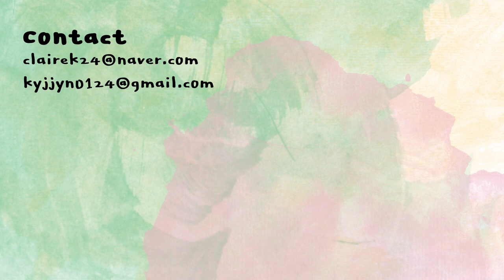[ENG] 핑크색 머리💞하고 나갈 준비 합니다😘 Get Ready with Me | 클레어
*사용한 제품 products*

스틸라
원스텝 프라이머
STILA
one step prime
58,000KRW

터치인솔
프리티필터 터치 커버 쿠션
21 누드베이지
TOUCHINSOL
preetyfilter touch cover cushion
21 nude beige
28,000KRW

티썸
씨씨 컨실러 아이스 바닐라
T:SOME
CC concealer ice vanila
11,000KRW

코드글로커러
레스이즈모어 오일컷팩트
CODE
less is more oil cut pact
12,000KRW

씨스터앤
듀얼 우드 아이브로우 02 라이트브라운
SISTERANN
dual wood eyebrow 02
14,000KRW

클리오
프로 아이 팔레트 05 러스티드로즈
CLIO
pro eye palette 05 rusted rose
32,000KRW

미샤
컬러웨어 브로우 카라
뉴트럴 브라운
MISSHA
colorwear brow cara
neutral brown
7,800KRW

투쿨포스쿨
아트클래스 바이 로뎅 쉐딩 모던
TOOCOOLFORSCHOOL
artclass by rodin shading modern
16,000KRW

무드스타일러 01 노멀브라운
WAKEMAKE
mood styler 01 normal brown
28,000KRW

조성아22
동공미인 샤프 펜슬 아이라이너
CHOSUNGAH22
dong gong minn sharp pencil eyeliner
20,000KRW

네오젠
엑스트라 볼륨컬 메탈 마스카라 블랙
NEOGEN
extra volumecurl metal mascara black
35,000KRW

디칸
벨벳 소프트 블러셔 피치리셔스
DIKAN
vlevet soft blusher pitch licious
15,800KRW

이니스프리
비비드 샤인 틴트 1호 포근한 진저캔디
INNISFREE
vivid shine tint 01
10,000KRW

*사용한 도구 Tools*
플라리아
시리얼 아이브로우 69호
FLALIA
si:real eyebrow 69
6,900KRW

다이소
쉐도우 브러쉬 (대)
DAISO

베이스 섀도우 브러쉬310
ETUDEHOUSE
base shadow brush 310

이니스프리
스몰 아이섀도우 브러시
INNISFREE
small eyeshadow brush

스킨푸드
소프트 아이래쉬 컬
SKINFOOD
soft eyelash curl